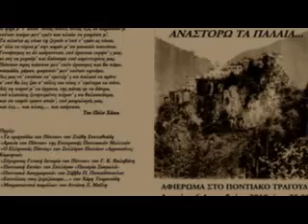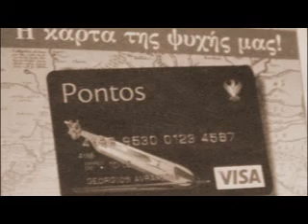ANASTORO - DJ-PONTIOS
AMARANTIDHS KAI STA8HS NIKOLAIDHS LIVE.

MIA EISAGOGH ME DYO MEGALES FONES TOY PONTOY.
ANASTORO TA PALAIA,KAI THS XAMENES PATRIDES.
O PONTOS EN PANTOY,KAI SO MYALON KAI SYN PSIN KAI SO KEFAL APES.
AFIEROMENO SE OLOYS TOYS PONTIOYS ALLA KAI SE OLOYS EKEINOYS POY AGAPOYN TON PONTO.

DOSTE PROSOXH THN ORA POY MPAINEI O STA8HS ME THN KRYSTALINH FONH TOY.
BYZANTINH MOYSIKH,EINAI MONOS TOY OLOKLHRH ORXHSTRA!